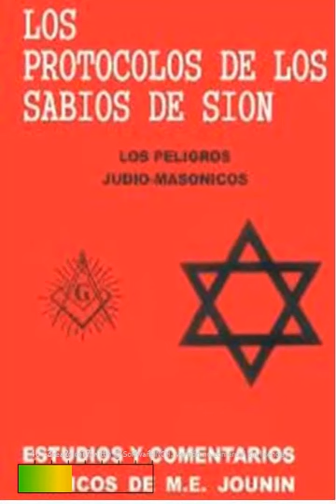PR0- TO-COLOS D3 LOS S@BIOS D3 SIOm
Audio extraído de de pdf encontrado en la web libre.
me tv-mbaron uno, se colocó y lo volvieron hacer, aqui consigues el libro